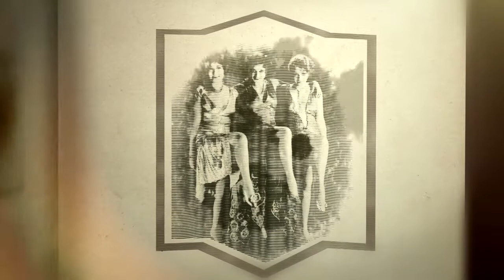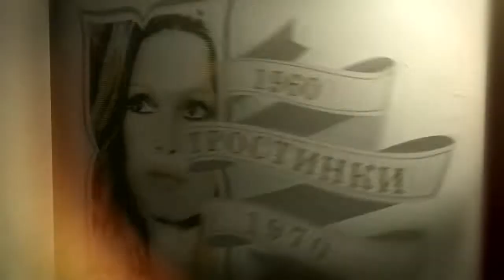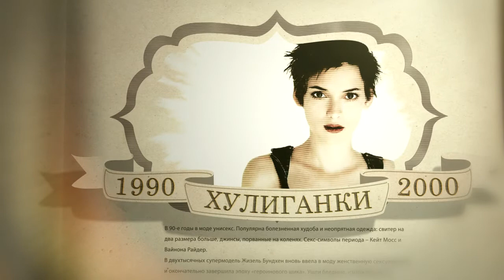Эталоны красоты в разное время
Как менялись представления о красоте в разные годы прошлого века? Давайте посмотрим!